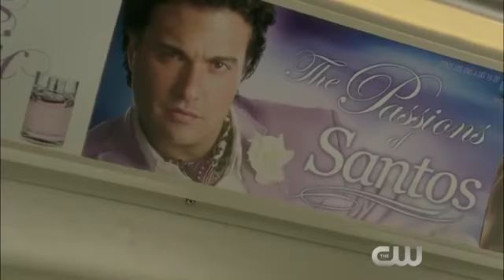Jaime Camil en Detrás de Cámaras de Jane The Virgin